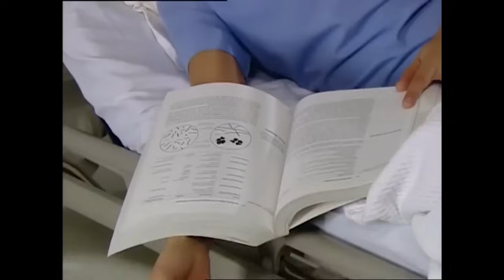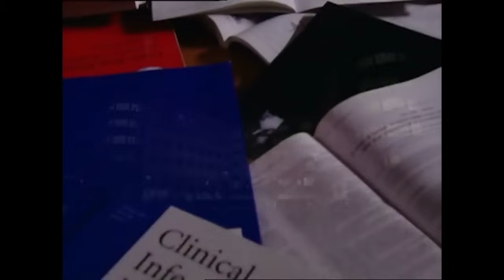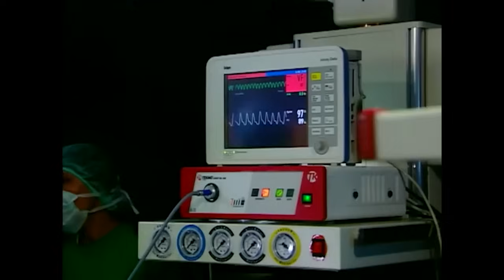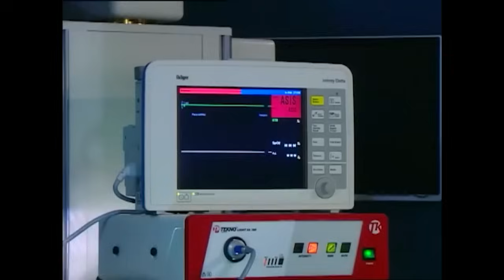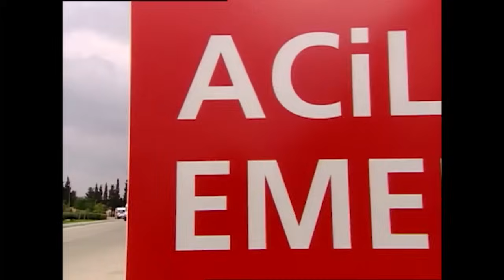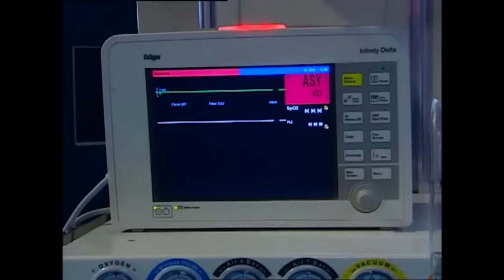Doktorlar 16. Bölüm (Uzun Versiyon)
Doktorlar 16. Bölüm Özeti:
Levent ve savcı karşı karşıya. Biri kanunları diğeri insan hayatını savunuyor… Kim kazanacak? Kötü geçen gecenin sonunda Ela ve Levent uzun zamandan beri ilk kez yan yanalar. Gözlerden, sorunlardan uzak… Kısa ama her şeyi anlatan bir an… Bilge’yi ziyaret eden yabancı kim? Bilge’nin yeni planları beklediği gibi sonuçlanmıyor. Yalanlar gittikçe büyüyüp, kontrolünden çıkıyor. Gestapo ilk kez hastaneye geç kalıyor. Asistanlar şaşkın… Suat’ın havaalanından alıp hastaneye getirdiği sürpriz ziyaretçi. En çok Zenan’ın hayatını alt üst edecek. Bir trafik kazası en mutlu anında insanları hüzne boğuyor. Daima sert gözüken bir baba ve evlatlıktan reddettiği kızı… Baba kız birbirlerine yeniden kavuştuklarında belki de çok geç… Ve belki de ilk kez ameliyat masasında bir insanın ölüme en yakın olduğu noktaya tanık olacaksınız. Ve diğer tarafta kazayı yapan gencin trajedisi… Burak’ın ilanı aşkı hiç de beklendiği gibi sonuçlanmıyor. Kader’in cevabı ne olacak? Hasan’ın aşkı daha fazla gizli kalamıyor. Ela güllerin sırrını öğrenebilecek mi? Suat ve Zenan’ın zor kararı… Levent Bilge’nin yalanına bir adım daha yaklaşıyor...

Oyuncular:
Yasemin Ergene
Ahmet Kutsi Karadoğan
Melike Güner
Bekir Aksoy
Yağmur Atacan
Yeşim Ceren Bozoğlu
Gamze Topuz
Mehtap Altunok
Devrim Nas
Cüneyt Türel

KÜNYE:
Yapım: MEDYAPIM
Yapımcı: Fatih Aksoy
Yönetmen: Şenol Sönmez, Oğuzhan Tercan, Merve Girgin